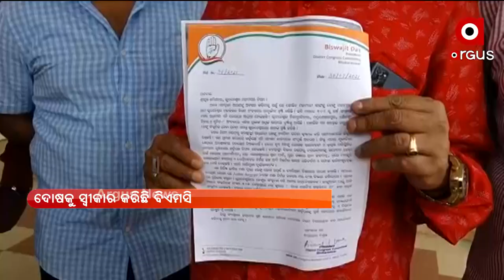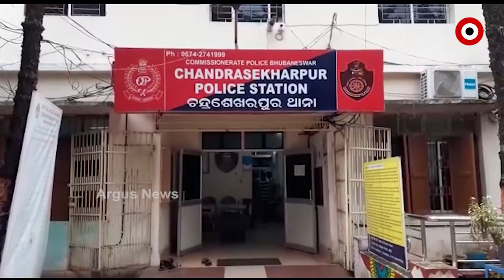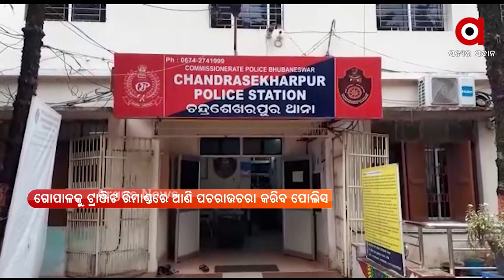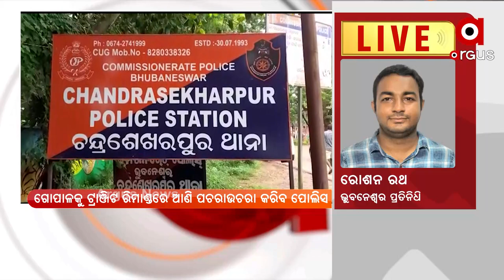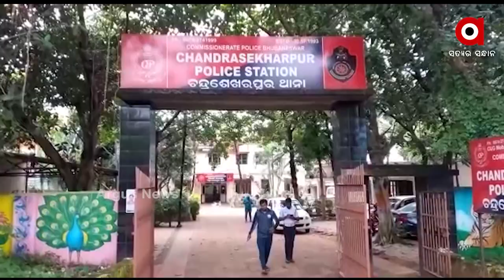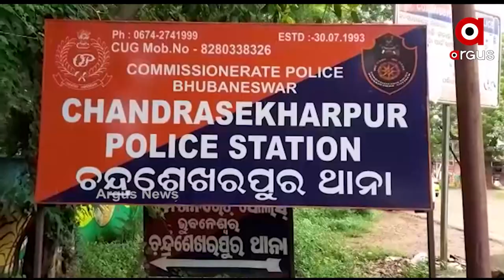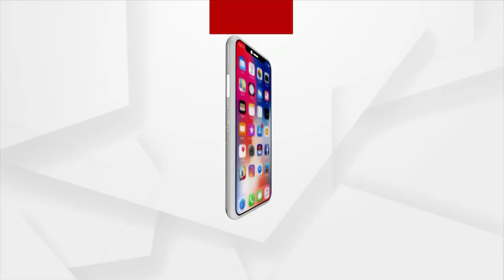ବାରବାଟୀ ଧଉଳି ଏକ୍ସପ୍ରେସ